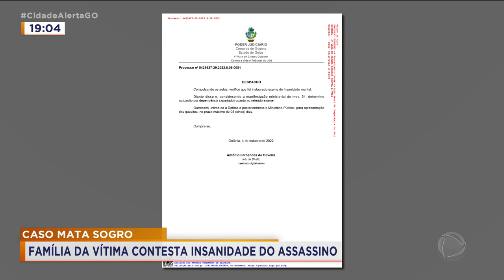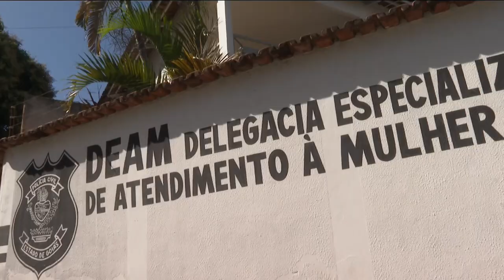CASO MATA SOGRO: FAMÍLIA DA VÍTIMA CONTESTA INSANIDADE DO ASSASSINO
A FAMÍLIA DO HOMEM MORTO A TIROS, NUMA FARMÁCIA DO SETOR BUENO, ESPERA QUE A JUSTIÇA MANTENHA O ASSASSINO PRESO. A DEFESA DE FELIPE GABRIEL JARDIM PEDIU QUE UM EXAME DE INSANIDADE MENTAL SEJA FEITO E QUE ELE SEJA TRANSFERIDO PARA UMA CLÍNICA PSIQUIÁTRICA.